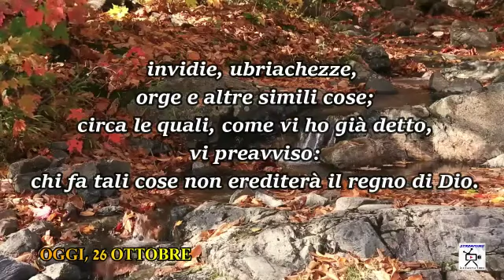Chiesa Cristiana Evangelica di Guidonia-Riflessione 26 Ottobre